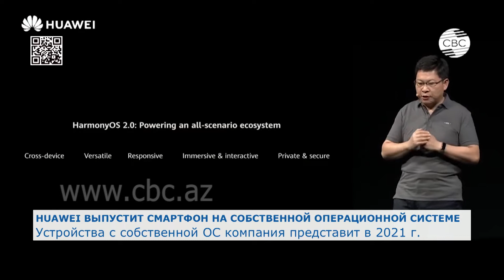Huawei выпустит смартфон на собственной операционной системе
Китайская телекоммуникационная корпорация Huawei в следующем году начнет выпускать смартфоны на собственной операционной системе Harmony 2.0. Глава компании Ричард Ю на онлайн-конференции представил новую версию операционной системы, которая работает на умных часах, устройствах smart TV и стереосистемах в автомобилях. Это повысит мощность и эффективность мобильных устройств, заявляют в компании.